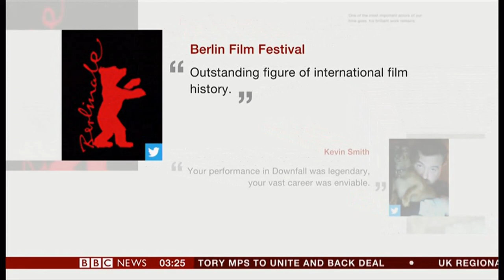Bruno Ganz passes away (1941 - 2019) (Switzerland) - BBC News - 17th February 2019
Fuller report and life of this accomplished actor, particularly in his German portrayals and other roles he made internationally.

This actor most famously played Adolf Hitler in 2004's film 'Downfall' but was more famous because of all the parodies that followed because of this role from just one scene alone.

Bruno died at the age of 77, just over a month before his 78th birthday.